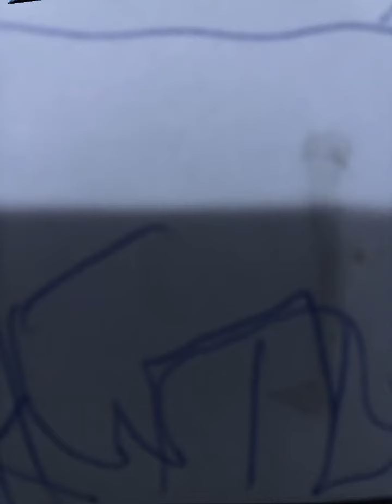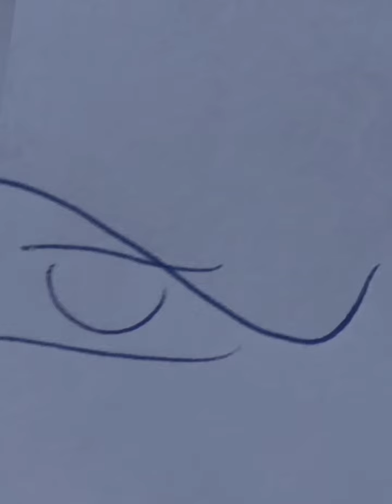omni woman/spider dave mv